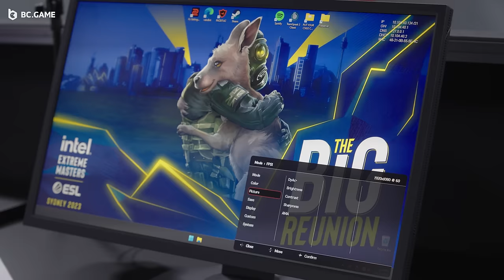Playing CS2 on LAN for the first time | Cloud9 IEM Sydney Vlog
IEM Sydney was a notable event for several reasons: it was the first tier 1 CS2 LAN and the last tournament we played with sh1ro.